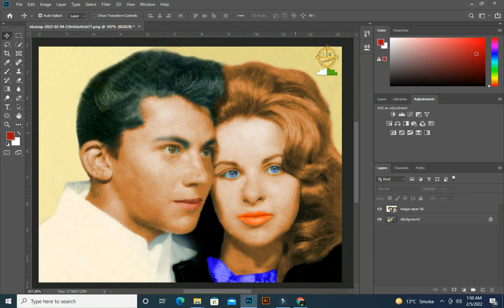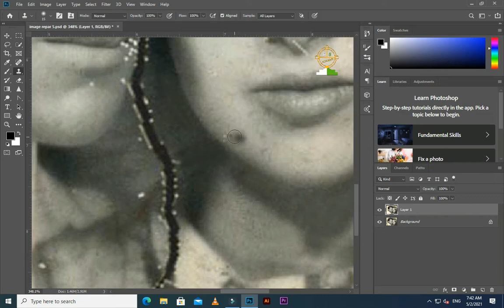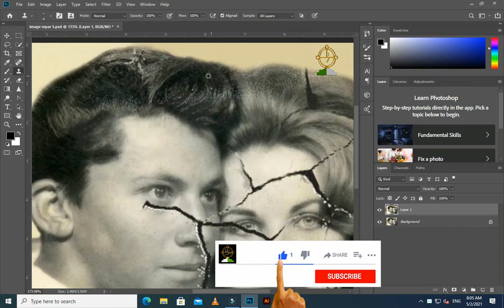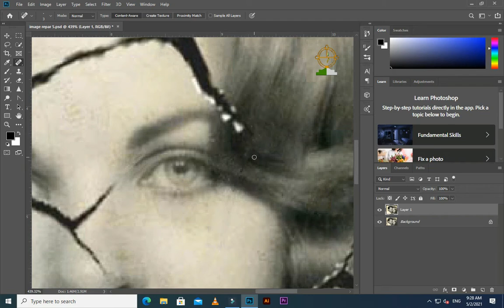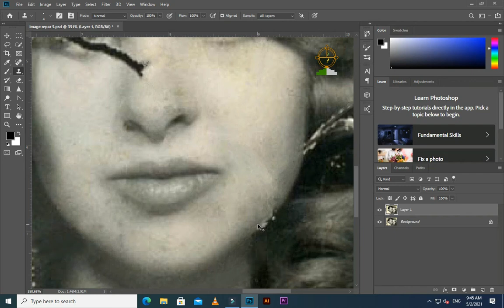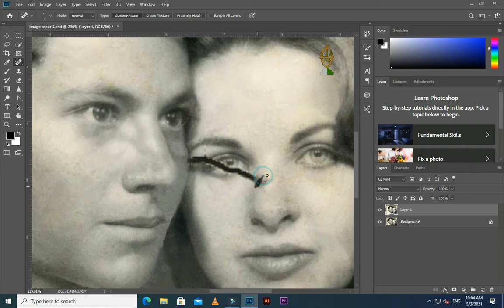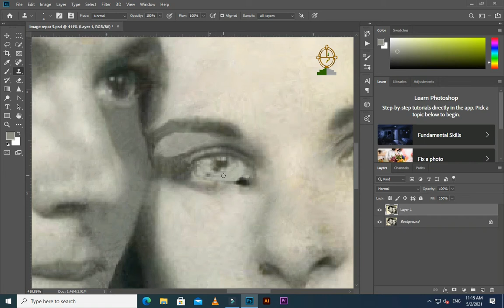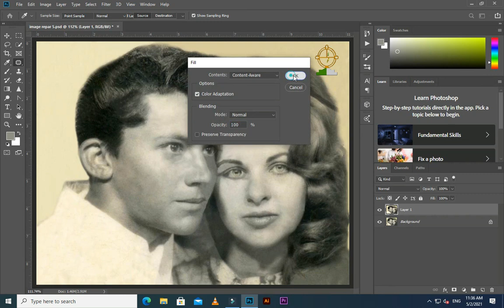Damage Photo Restoration in photoshop. Colorize and Repair Old Photos / photo retouching / restore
Today we will learn to fix the old picture .we will also learn to color in old black and white pictures.
Damage photo retouching in photoshop. Repair and Colorize Old Photos / Photo Restoration
The purpose of creating a channel is to give us information about every software. The purpose of creating a channel is that many people in our country are unemployed who can learn skills and stand on their feet. So that they can move forward in their lives and do something for themselves and their families.